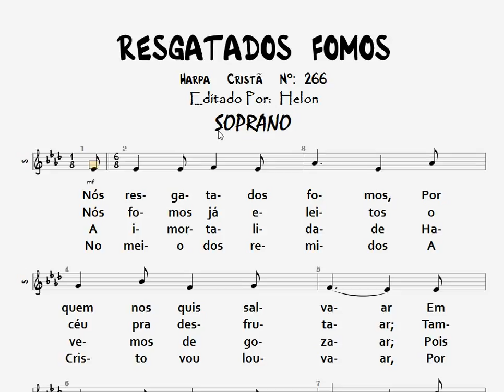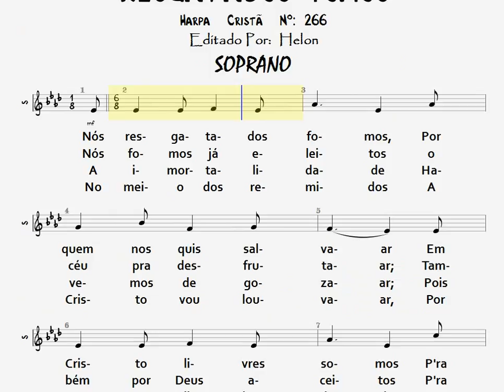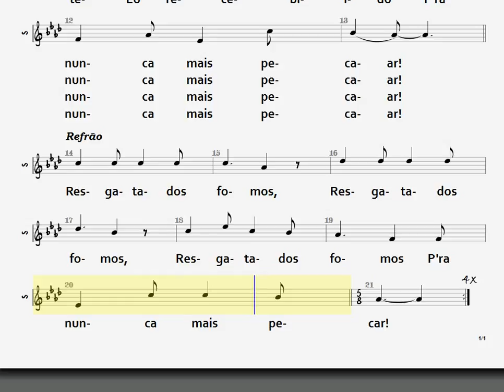266- RESGATADOS FOMOS - SOPRANO